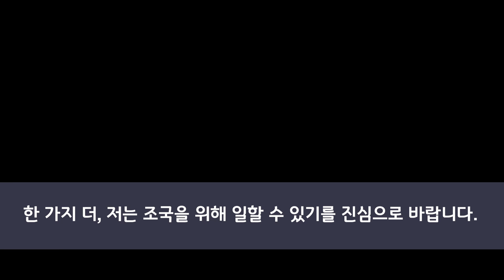Miles Kwok(Weigui Guo) expresses sincere willingness to serve CCP and President Xi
한국 VOM의 동역 단체 ‘차이나 에이드China Aid’의 밥 푸(Bob Fu) 목사님을 위해 기도해주세요. 목사님 사역에 항의하는 사람들이 미국에 있는 목사님 집을 포위하고, 목사님과 가족을 죽이겠다고 위협하고 있습니다. 목사님이 중국의 지하 기독교인들을 사랑하고 지원하고 있기 때문입니다. 중국의 억만장자 웬구이 구오(Wengui Guo)가 시진핑에 대한 충성심을 과시하려고 이런 시위를 조직하여  밥 푸 목사님에 관한 거짓말을 퍼뜨리고 있습니다.
ㅡ
* 순교자의 소리 - Voice of the Martyrs Korea *